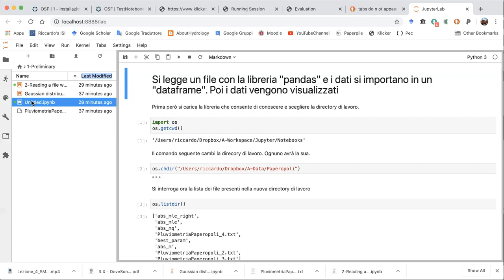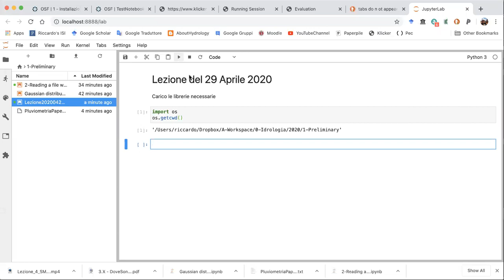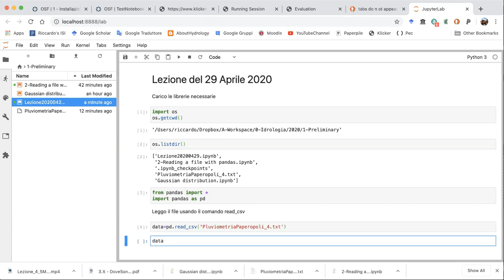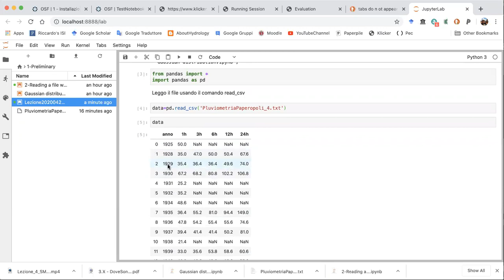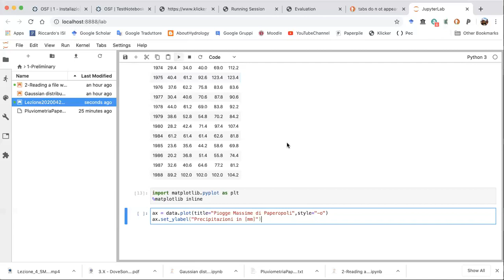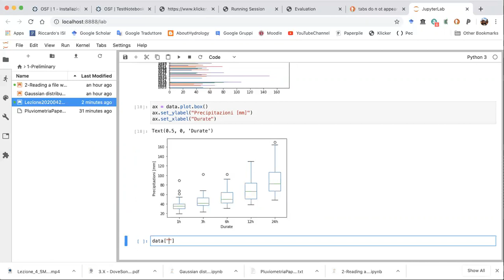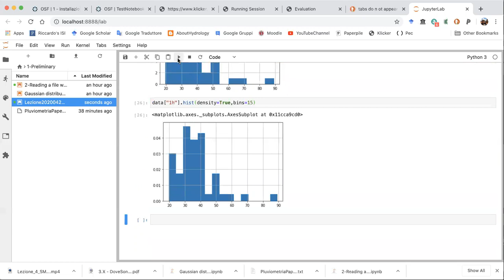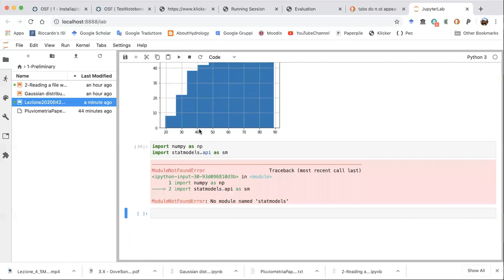Reading and plotting a csv file with Pandas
Prendo il file csv di precipitazioni chiamato "Precipitazioni di Paperopoli" e lo visualizzo usando i PANDAS. Praticamente una scusa per prendere un po' di pratica con Jupyterlab, i PANDAS e alcune caratteristiche delle librerie più usate di Python.